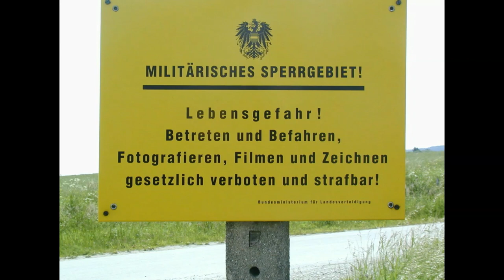Mein Waldviertel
Dieser YouTube-Kanal dient zur Information ebenso wie zur Unterhaltung. Natürlich freue ich mich über jede Videobewertung (like oder dislike, jede Meinungsäußerung wird uns helfen, den Kontent zu verbessern!) und natürlich Eure Kommentare.

Folge mir auch unter